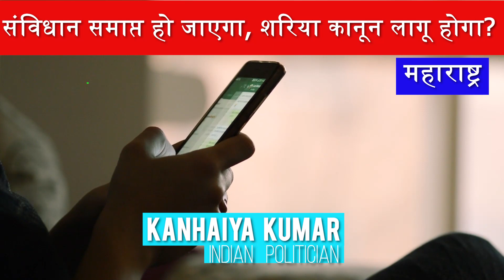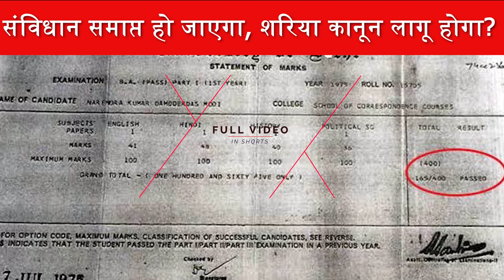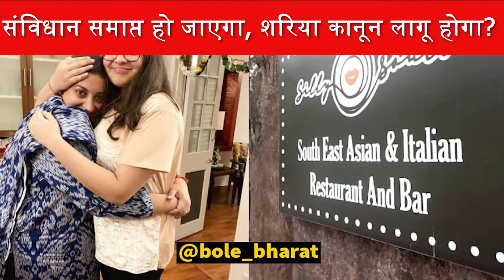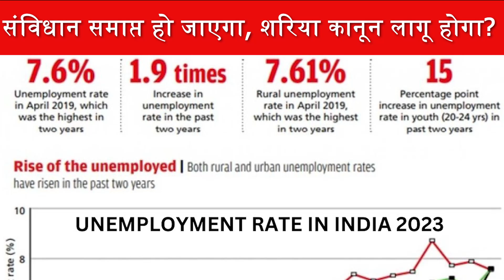75 लाख मनरेगा मजदूर = 1 अंबानी ? | Ambani INCOME Affects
75 लाख मनरेगा = 1 अंबानी

  ऐसा गरीब हर कोई हो ! कन्हैया कुमार
| Bhagwant Mann | Bajwa | Badal
Sunny Deol, Gurjeet Singh Aujla Jasbir Singh Gill Sushil Kumar Rinku Som Prakash Manish Tiwari Ravneet Singh Bittu Amar Singh Muhammad Sadiq Sukhbir Singh Badal Harsimrat Kaur Badal Simranjit Singh Mann Parneet Kaur Kanhaiya Kumar
Punjab Teacher
Jai Shree Ram
Teacher
khan sir
wwe
carry minati
Punjab CM Bhagwant Mann
New Teacher rules
Latest Punjab news
Punjab free electricity
Punjab Education Minister
Manpreet Singh Badal
Chhattisgarh
carryminati
wwe
Indian National Congress
kanhaiya kumar speech